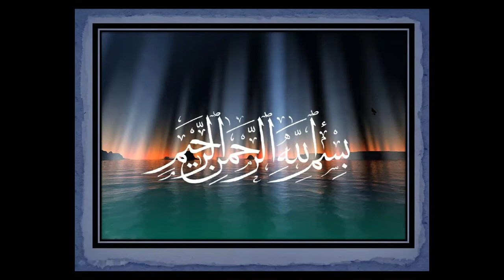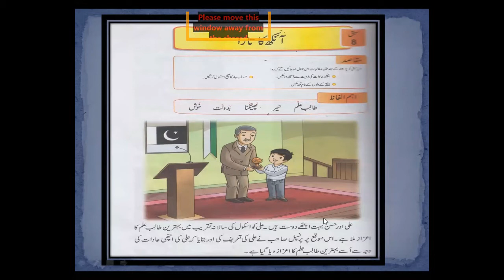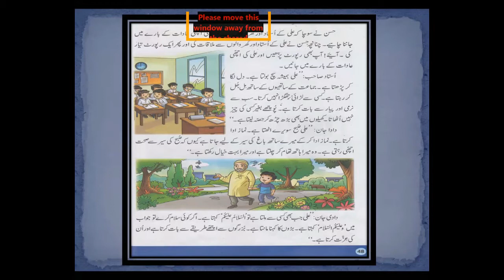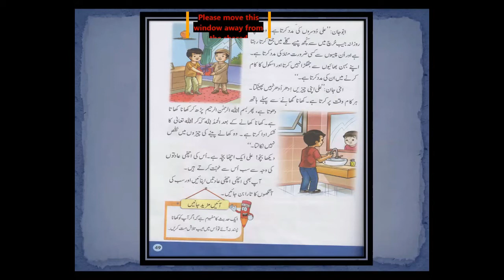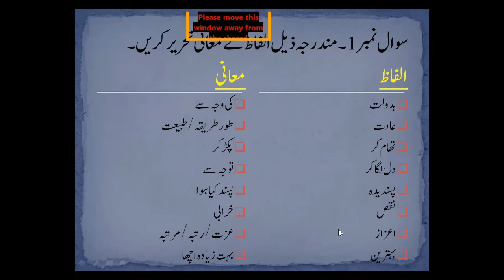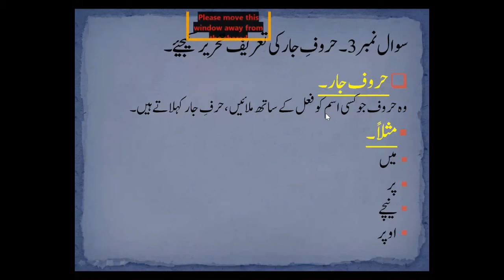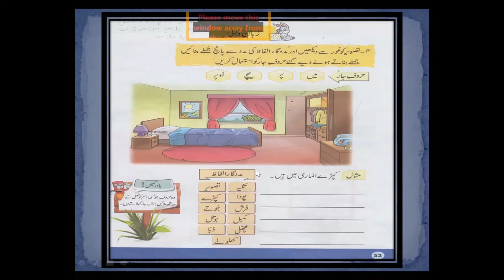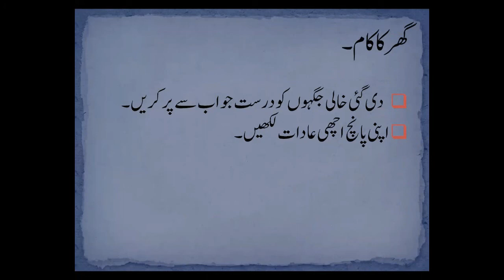Urdu For Class Two (Day 02 / Week 09)